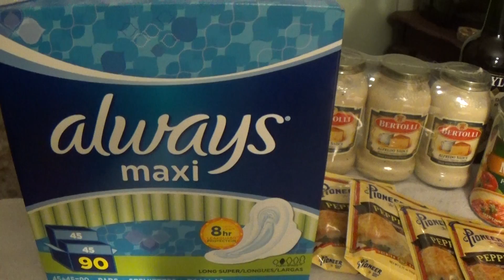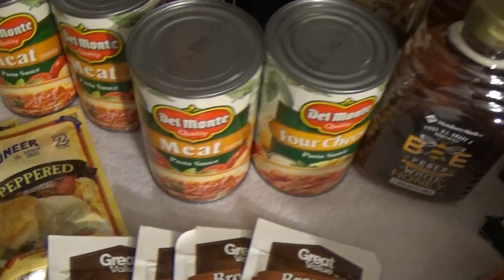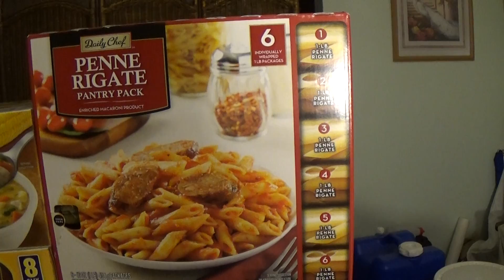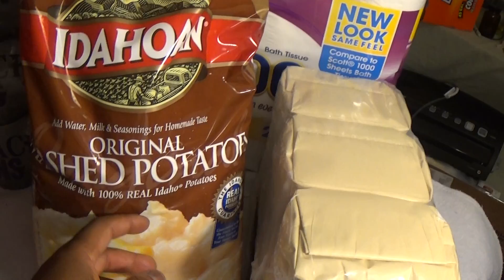What Israelites Must Do Now To Survive Through Jacobs Trouble! ISRAELITE PREPPING!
Time To Get Your Food Stores Up And Stocked!Stay consistent In Your Prepping and Preparation! Stores All Across America Will Soon Be Closed, Destroyed and ransacked!